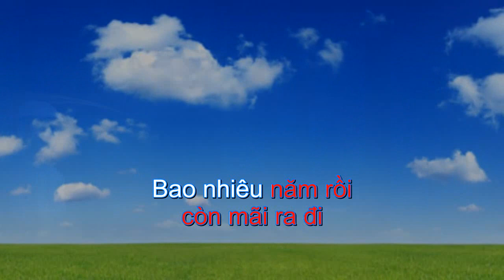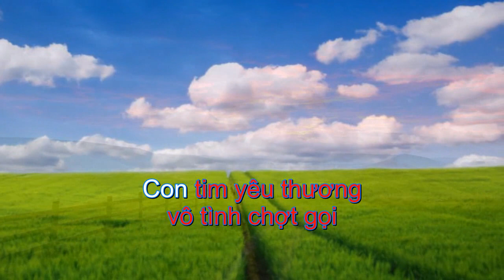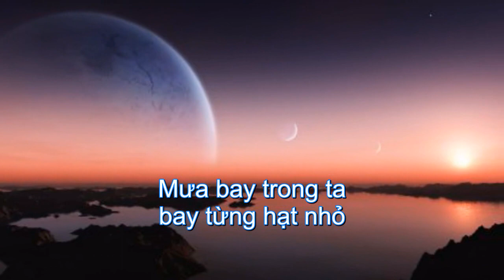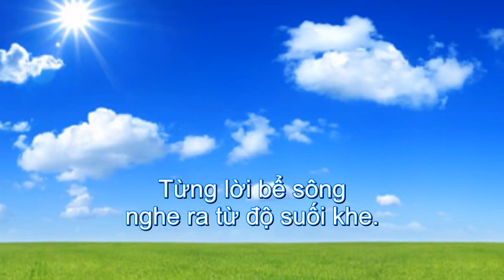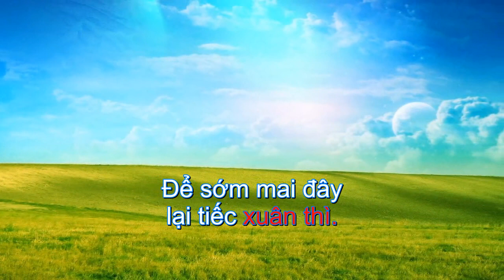Một cõi đi về - NSND Trần Hiếu (KARAOKE)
Một cõi đi về - NSND Trần Hiếu

St: Trịnh Công Sơn
NSND Trần Diếu

 Bao nhiêu năm rồi còn mãi ra đi
Đi đâu loanh quanh cho đời mỏi mệt
Trên hai vai ta đôi vầng nhật nguyệt
Rọi suốt trăm năm một cõi đi về.

Lời nào của cây lời nào cỏ lạ
Một chiều ngồi say, một đời thật nhẹ ngày qua
Vừa tàn mùa xuân rồi tàn mùa hạ
Một ngày đầu thu nghe chân ngựa về chốn xa.

Mây che trên đầu và nắng trên cao
Đôi chân ta đi sông còn ở lại
Con tim yêu thương vô tình chợt gọi
Lại thấy trong ta hiện bóng con người.
Nghe mưa nơi này lại nhớ mưa xa
Mưa bay trong ta bay từng hạt nhỏ
Trăm năm vô biên chưa từng hội ngộ
Chẳng biết nơi nao là chốn quê nhà.

Đường chạy vòng quanh một vòng tiều tụy
Một bờ cỏ non một bờ mộng mị, ngày xưa
Từng lời tà dương là lời mộ địa
Từng lời bể sông nghe ra từ độ suối khe.

Trong khi ta về lại nhớ ta đi
Đi lên non cao đi về biển rộng
Đôi tay nhân gian chưa từng độ lượng
Ngọn gió hoang vu thổi suốt xuân thì
Hôm nay ta say ôm đời ngủ muộn
Để sớm mai đây lại tiếc xuân thì.